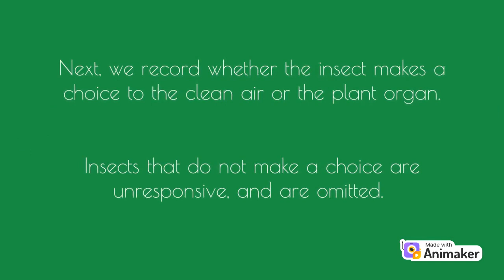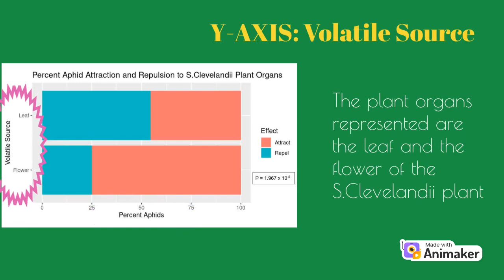Insect Choice - Khothsombath